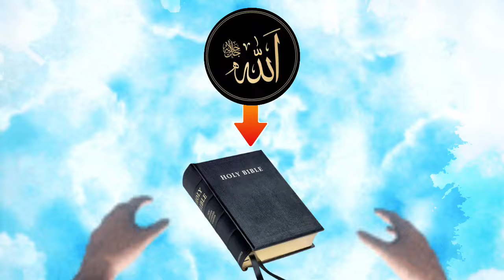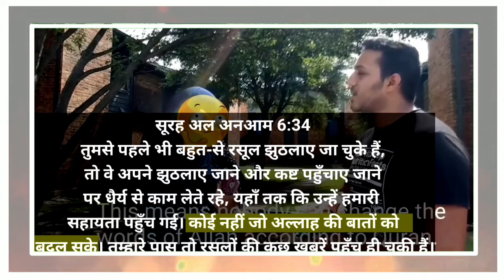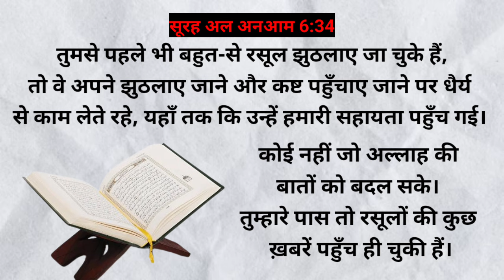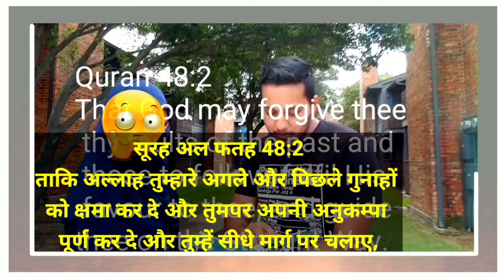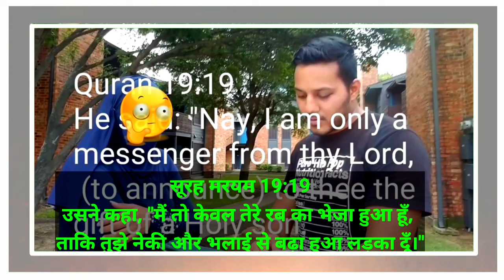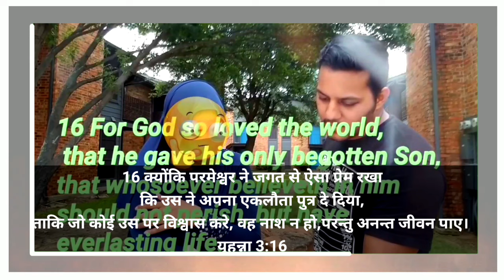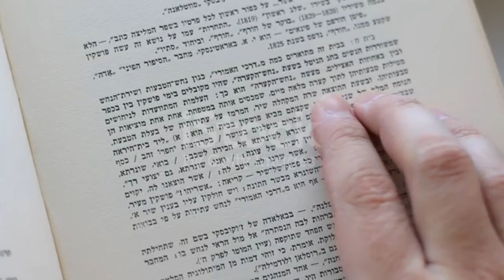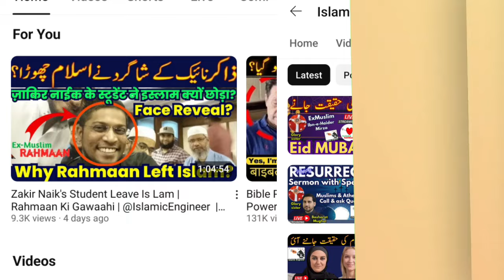मुस्लिम लड़की और ईसाई लड़के के बीच बात चित | सचाई किसमें है बाइबल या कुरान ?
testimony mytestimony jesus testimony in hindi#testimony of jesus in hindi#christiantestimony
testimony
christian testimony
jesus movie in hindi
testimony of jesus
christian testimony in hindi
hindi christian movie
jesus movie
isa masih ki kahani
jesus vachan in hindi
masihi geet
testimony christian
jesus testimony in hindi
hindi testimony
testimony of jesus
testimony in hindi
hindi christian testimony
jesus testimony
testimony
hindu brahmin testimony
christian testimony
hindi testimony of jesus
testimony in hindi jesus
testimony of jesus urdu hindi
jesus testimony in hindi 2020
hindi bible sermon
testimony suicide
my jesus testimony
real testimony
hindi jesus testimony
visionary tv testimony
punjab testimony
jesus
ex muslim
exmuslim
exmuslim sahil
ex muslim sameer
muslim status
news nation ex muslim
indian exmuslim
exmuslim debates
exmuslim sameer
ex muslim pakistan
exmuslim debate
ex muslim sahil
ex muslim story
muslim vs ex muslim
ex muslim movement muslim
exmuslim movement
ex muslim
new ex muslim
all exmuslim
ex muslim azrael
ayesha ex muslim
ex muslim bharti
prophet bajinder singh live
abraham movie in hindi
isa masih

bajendar sing
christian movie
new south movie hindi mein
isa masih
ankur narula ministry
sachin clive
ashok martin
prophet bajinder singh live today
yeshu masih
vinod prochia ministry
gita govinda movie south mein
glumi sunday song
jesus movie
jesus movie hindi
mero katha
mujra
sachin clive
sujeet pandey prank
suraj premani
yeshu masih ki video
ashok martin live
almas jacob
jesus prayer in hindi
jesus prayer in hindi today
jesus prayer in hindi live
yeshu se prarathana hindi
Pita Parmeshavr se prarathana
prabhu yeeshu se prarathana
yeshu masih prayer
before you start your day prayer
thanks yeshu ministry in hindi
thanks yeshu prarathana hindi
masihi prarathana kaise kare in hindi
masihi parivaar me prarathana kaise kare
dhanwaad prabhu yeeshu masih ka
livemeeting today
amos singh
kanchan mittal ministry
ankur narula live today
jesus testimony
joseph paul
chamka charni mein tara
gawahi yeshu masih ki
jesus mnovie
sachin clive new video 2022
jesus
amos singh messages in hindi
ankur narula
thanksyeshu live
Subaha ki prarathana
br suraj premani preaching
kantara movie scenes
jesus photos wallpapers
jesus vachan
yeshu masih vachan
yeshu vachan hindi

How much Muslims convert to Christianity?
Who was the first Muslim to convert to Christianity?
Which religion is mostly converted to Islam?
How many converts to Christianity every year

What is a good prayer for today?
How do you pray the short morning prayer?
Which prayer should I pray in morning?
Which prayer is the first prayer of the day
How do I start my morning with God?
How do you thank God every morning?
What is a good short prayer?
What is a simple prayer to say?
How do I begin a prayer
What is the most powerful night prayer?
What is a good prayer to say before bed?
Which Psalm is for night prayer?
What is the best prayer to God?
important and what it can do for your life.

GNOTE: ALL THE IMAGES/PICTURES, VIDEOS
SHOW IN THE VIDEO BELONGS TO RESPECTED
OWNERS AND NOT ME..J DON'T ANY OF THESE
PERSONALLY